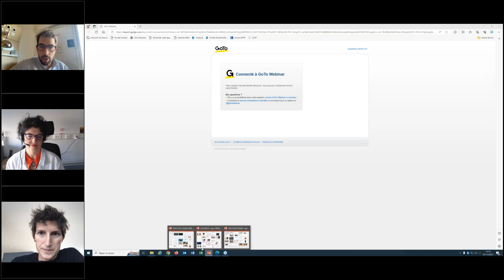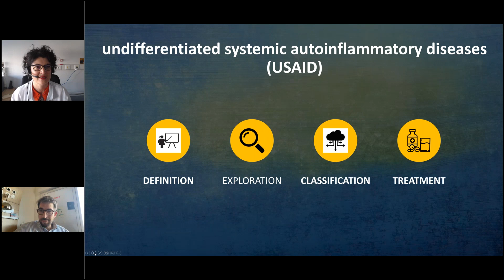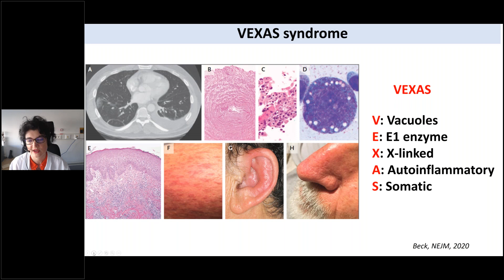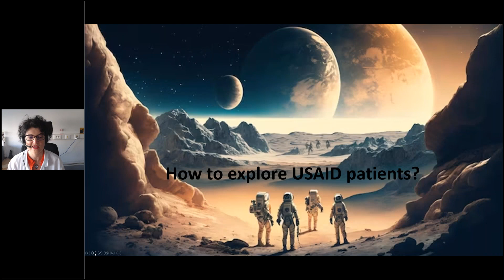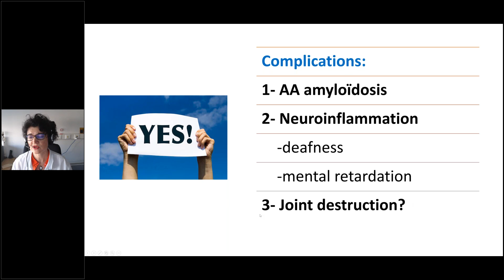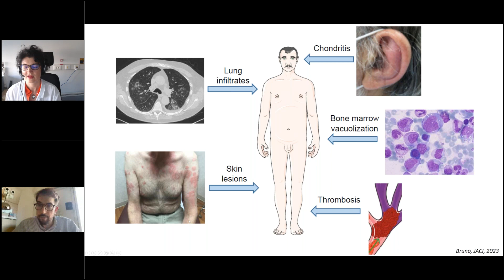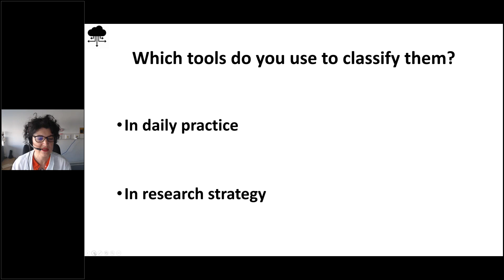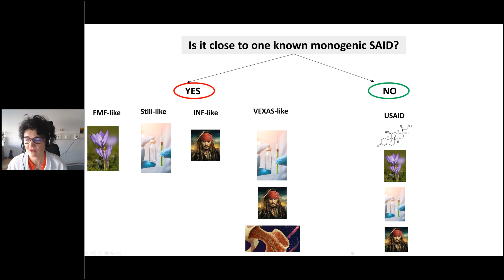Practical approach for the management of undifferentiated autoinflammatory diseases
Invited speakers:
Dr. Marco Gattorno, Istituto Giannina Gaslini, Genoa
Dr. Sophie Georgin-Lavialle, Assistance Publique-Hôpitaux de Paris, Tenon Hospital

Chairs:
Dr. Alexandre Belot, Hospices Civils de Lyon and chair of the RITA Education Working Group
Dr. Francesca Minoia, Fondazione IRCCS CA'Granda Ospedale Maggiore Policlinico , Milan